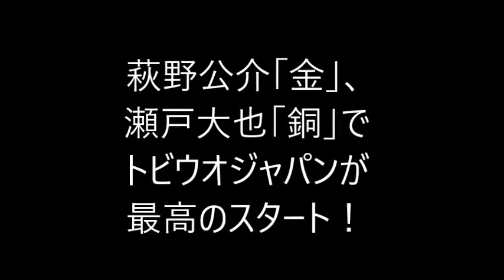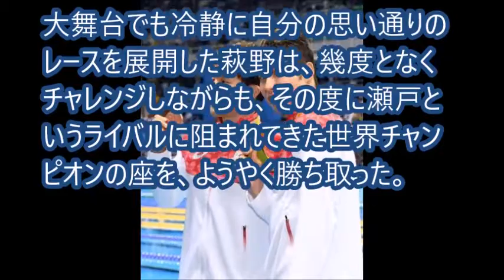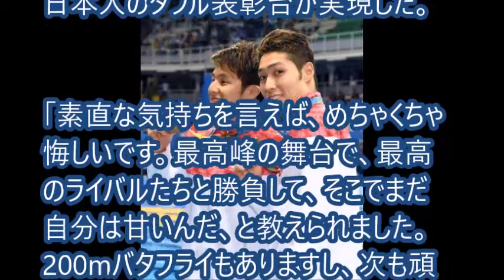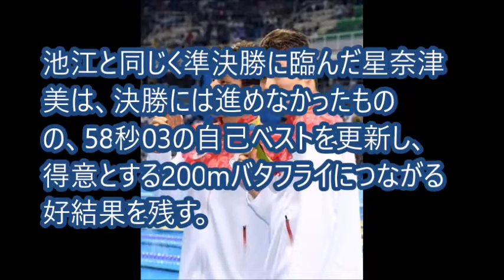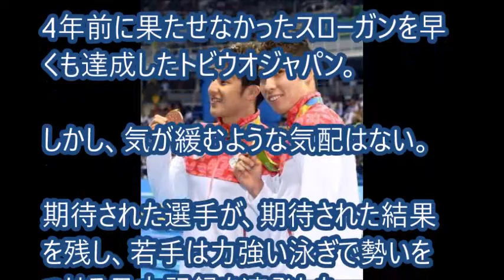【リオ五輪】萩野公介「金」、瀬戸大也「銅」でトビウオジャパンが最高のスタート！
【関連動画】

【リオ五輪結果速報】競泳　萩野公介、日本勢金メダル第１号！瀬戸大也は銅

【リオ五輪結果速報】水泳　萩野公介、東日本豪雨被害の母校に贈る金メダル！

【リオ五輪結果】金メダルの萩野公介、一問一答。「大也がいなければここにいない」

■金メダル！萩野公介選手　競泳の男子400m個人メドレー　瀬戸大也選手は銅メダル　日本ダブル表彰台だ！ｷﾀ━ﾟ∀ﾟ━!  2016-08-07

■萩野公介・・金メダルインタビュー・・・瀬戸大也も銅メダル・・・４００メートル個人メドレー  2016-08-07